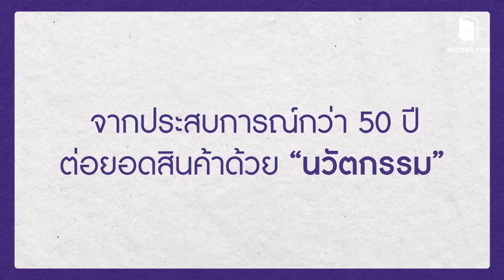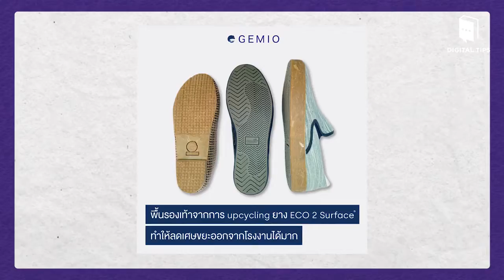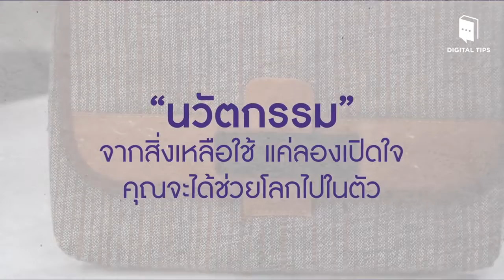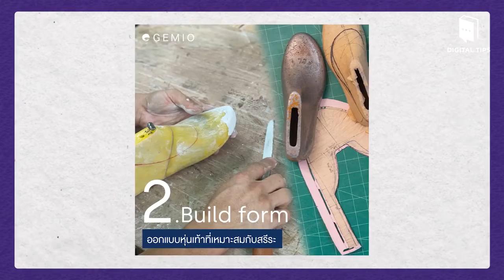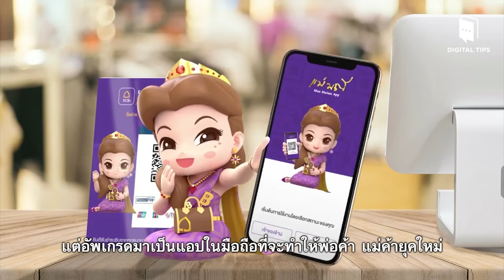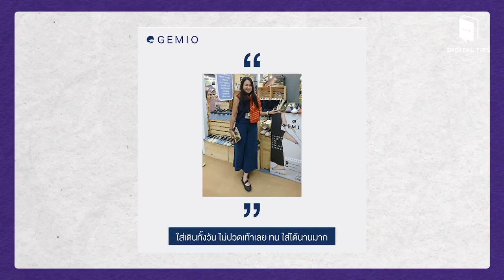จากของเหลือใช้ สู่ GEMIO รองเท้าเพื่อสุขภาพ ใส่สบาย และรักษ์โลก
💜 ยกระดับมาตรฐานรองเท้าไทย
ด้วยนวัตกรรมของคนไทย ที่ไม่แพ้ชาติใดในโลก!!
สู่ Fashion ผ้าทอจากชุมชน
จากนวัตกรรมที่นำ "ของเหลือใช้"
เพื่อสุขภาพเท้าที่ดี ใส่สบาย และรักษ์โลก
วันนี้พบกับแบรนด์ที่น่าชื่นชมถึงวิธีคิดมาก ๆ
GEMIO รองเท้าผ้าทอพื้นยางพาราเพื่อสุขภาพ
โดย คุณอภิกษณา เตชะวีรภัทร เจ้าของแบรนด์ GEMIO
💜 ซึ่งทางแม่มณีจากทาง SCB ก็ได้เล็งเห็นถึงธุรกิจที่ใช้ประโยชน์จาก BCG โมเดล และยกระดับการทำธุรกิจของคนไทยให้ก้าวสู่ระดับสากลด้วยการใช้ทรัพยากรต่าง ๆ อย่างคุ้มค่ามากที่สุด
มาดูกันดีกว่าค่ะ ว่าธุรกิจของเราวันนี้จะน่าสนใจแค่ไหน
ไม่รอช้า! เชิญรับชมคลิปนี้ได้เลย 😊👍
ฝากติดตามช่อง DigitalTipsAcademy ด้วยนะค้า :)

แล้วคุณจะไม่พลาด สาระความรู้ใหม่ๆ เกี่ยวกับ Digital จากเราแน่นอน!